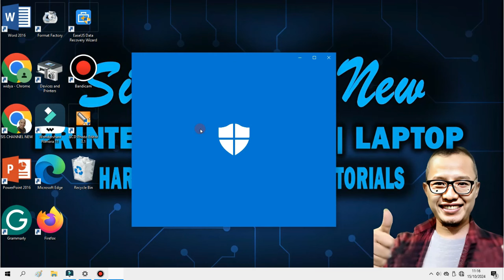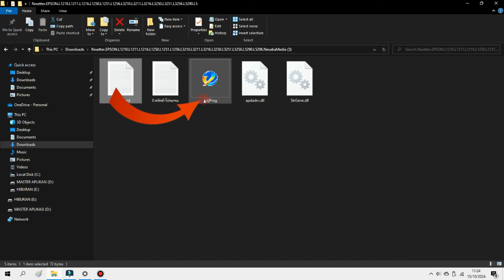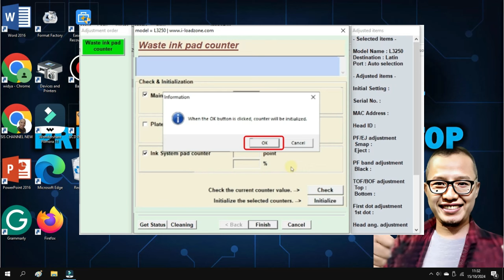How To Reset Epson L3250 With Free Resetter || Epson L3250 ink pad RESET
How to reset the Epson l3250 using free download adjustment program (Free Resetter) and fix Epson L3250 ink pad needs service, service required errors, waste ink pad counter and red light blinking for the Epson l3250 Ecotank printer.

Hopefully, this is useful, Thank you, and happy printing!